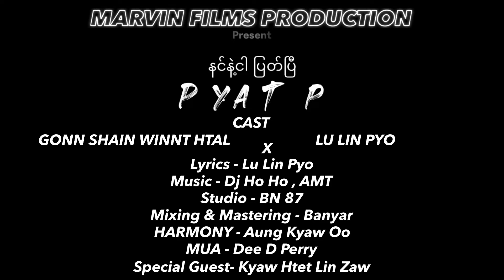လုလင်ပျို,ဂုဏ်ရှိန်ဝင့်ထည် (Lu Lin Pyo,Gone Shein Win Wint Htel) - နင်နဲ့ငါပြတ်ပြီ [Offical MV]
📌 🎧 Listen “နင်နဲ့ငါပြတ်ပြီ” HERE👇✨

Title : နင်နဲ့ငါပြတ်ပြီ
Artist : လုလင်ပျို,ဂုဏ်ရှိန်ဝင့်ထည် (Lu Lin Pyo,Gone Shein Win Wint Htet)
Composer : လုလင်ပျို (Lu Lin Pyo)
Studio : Bn87
Mixing & Mastering : Banyar
Harmony : Aung Kyaw Oo
MUA : Dee D Perry
Special Guest : Kyaw Htet Lin Zaw